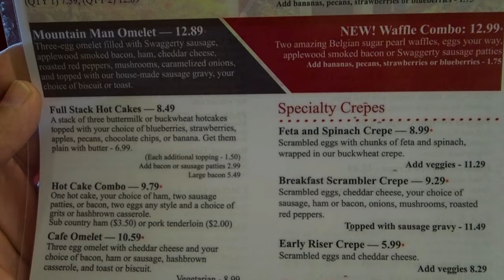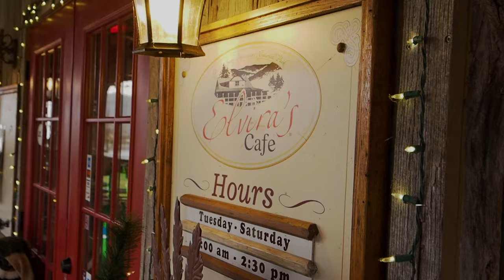Secret BEST Breakfast in The Smoky Mountains?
We stopped in to this little Cafe in Wears Valley just outside of Townsend Tennessee for quite the surprise of one of the BEST breakfasts we've had in the smokies. Welcome to Elvira's Cafe, where the food is better than your Grandmas home cooking, just don't tell Grandma.